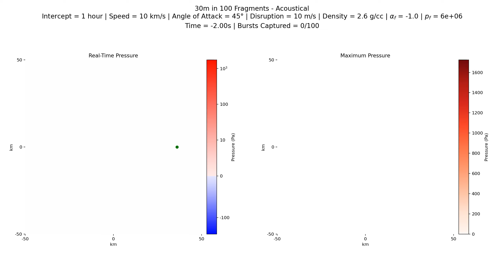Acoustical: 30m in 100 fragments, 1 hr, 10 km/s, 2.6 g/cc, 45°, 10 m/s